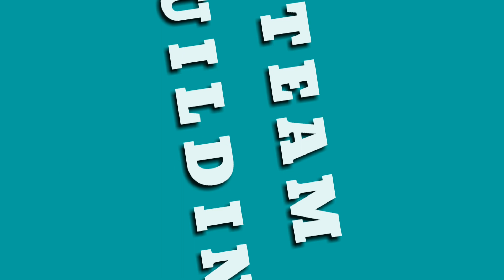Company Outing & Team Building 2019 | Water Camp Resort | Team Powercity | Lovely Adventures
LOVE LANG AND GODBLESS US ALL!

FAIR-USE COPYRIGHT DISCLAIMER Copyright Disclaimer Under Section 107 of the Copyright Act 1976, allowance is made for "fair use" for purposes such as criticism, commenting, news reporting, teaching, scholarship, and research. Non-profit, educational, or personal use tips the balance in favor of fair.